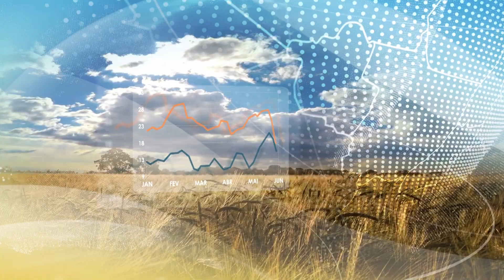Previsão do tempo: Brasil 15 dias | Chuvas se concentram no centro-norte até dia 25 | Canal Rural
Maiores acumulados serão registrados em áreas de Roraima, Amazonas, Rondônia e oeste de Mato Grosso